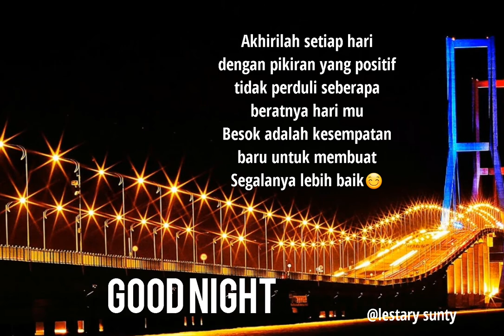Story WA Good night